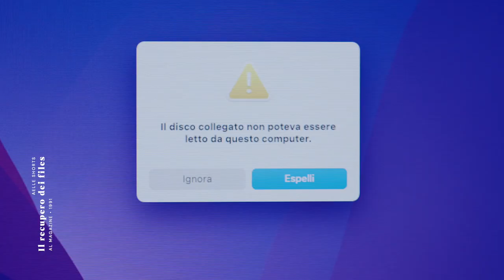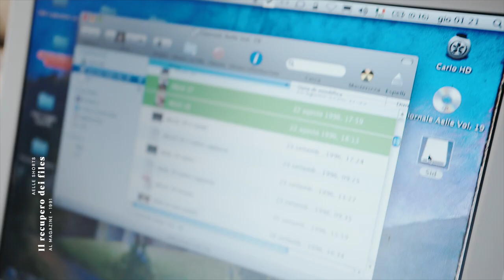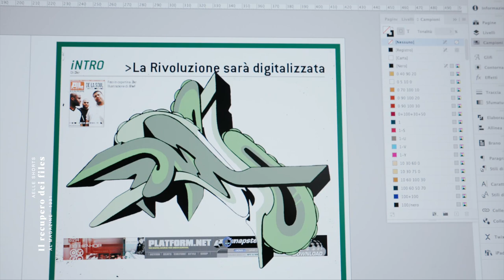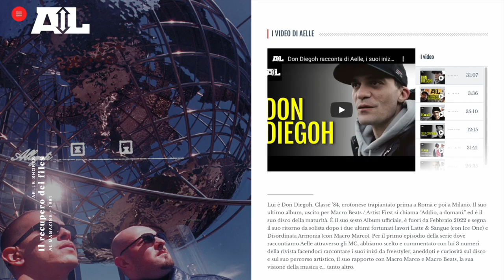Come ho recuperato i vecchi CD di Aelle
Quando ho provato ad aprire i vecchi CD di Aelle per recuperare il materiale della rivista ho scoperto che i moderni Mac non leggono più il formato con cui erano stati registrati. Scopri come sono riuscito a copiare (quasi) tutti i files in questo video.